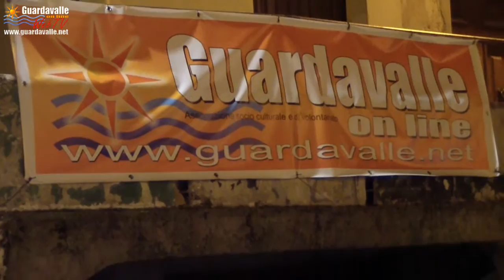Guardavalle - XXIII Sagra della melanzana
Svoltasi a Guardavalle Centro il 18 agosto 2014